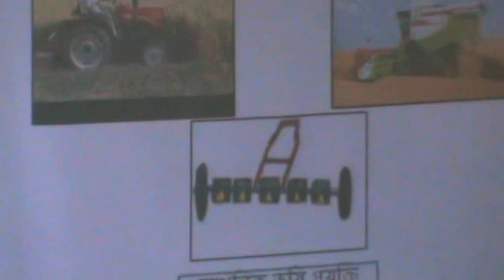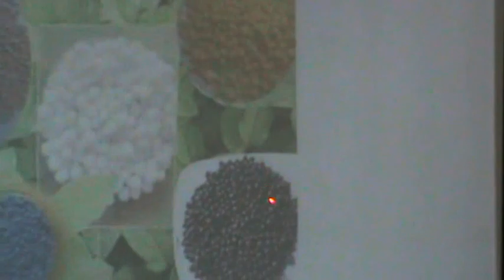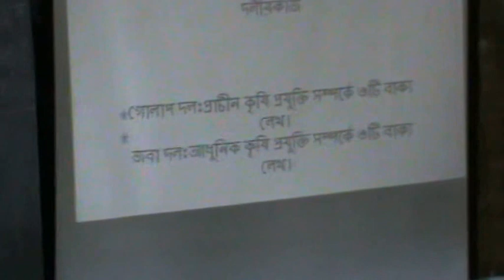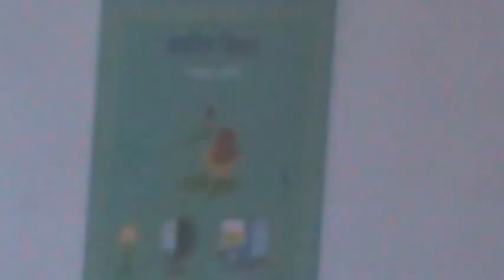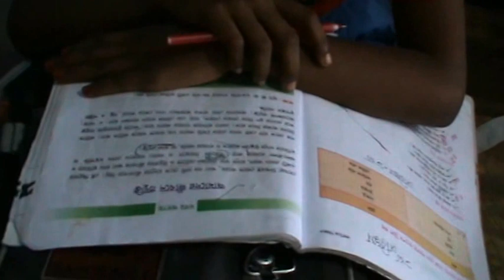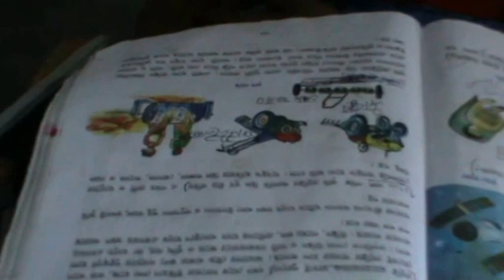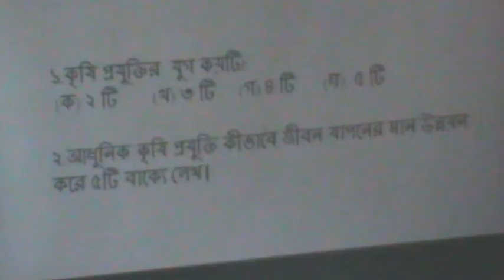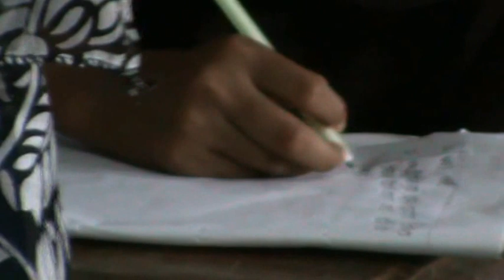Lesson study class five science part -2 ( Manirampur)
Lesson study class five science part -2 ( Manirampur) date 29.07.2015